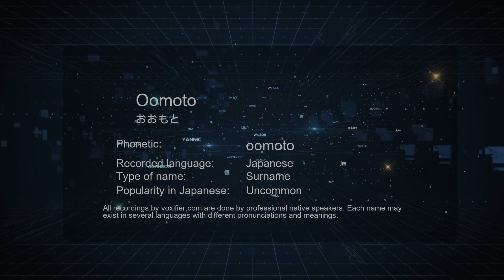How to Pronounce Oomoto (おおもと) in Japanese - Voxifier.com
This is the Japanese pronunciation, gender, and phonetics recording of the name Oomoto (おおもと). The same name may exist in other languages with different pronunciations. Check the meaning of name along with other possible pronunciations or similar names for free Voxifier uses the help of expert linguists to simplify pronunciations by replacing some special sounds with sounds more commonly available across all languages.